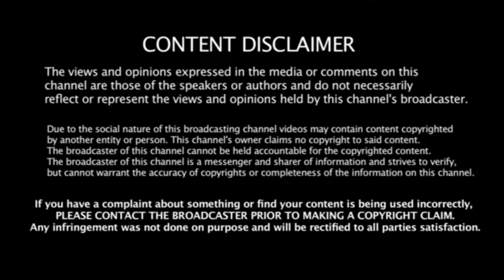Hacky Sack || WHY DO? (Bonus)